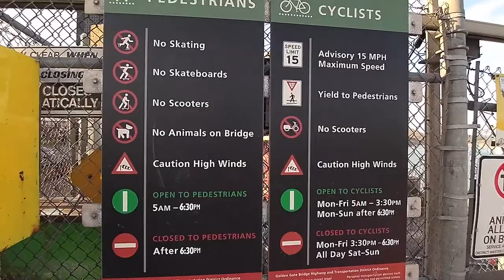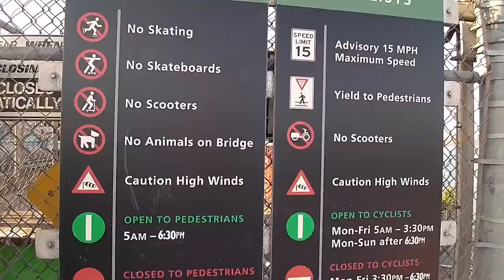San Francisco Bay Area Electric Unicycle Gotway mSuper and Ninebot One E+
with Nevin from Facebook group "Southbay Electric Unicycle Group"